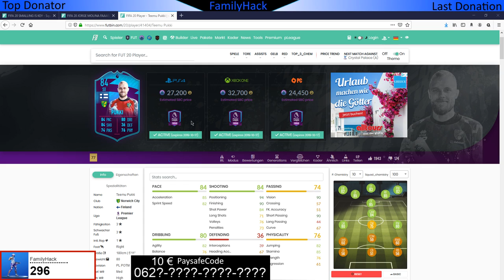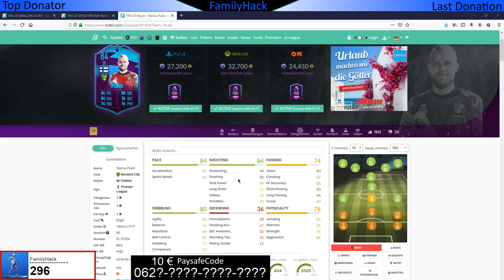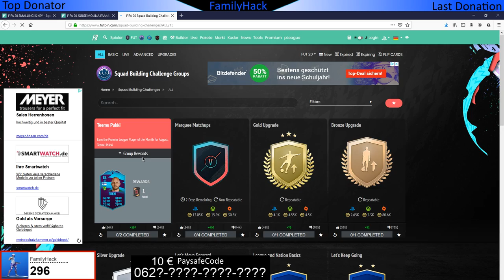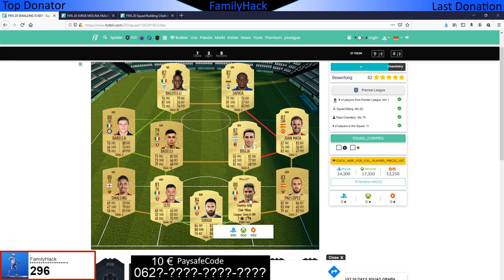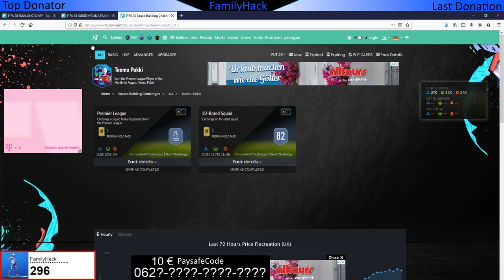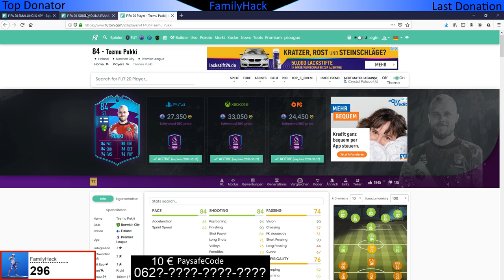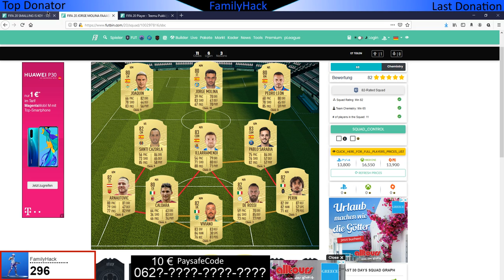Fifa 20 - SBC Teemu Pukki - Lösung ohne Loyalität - 10 € Gewinnspiel AKTIV